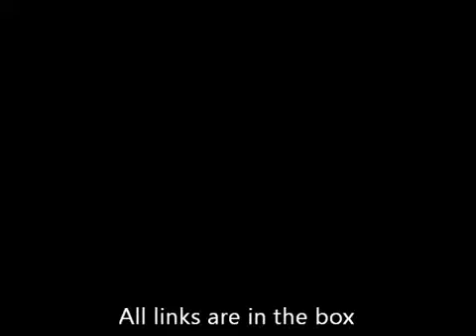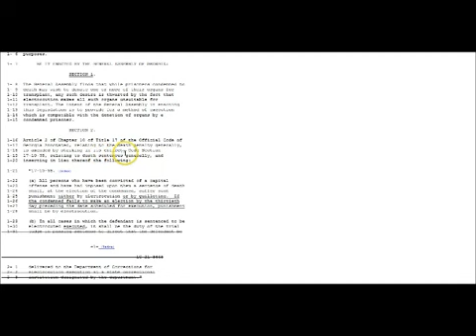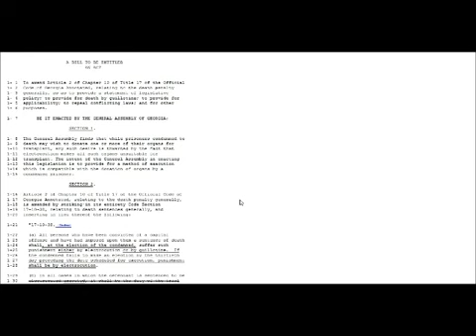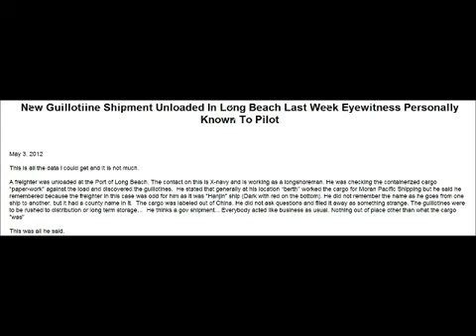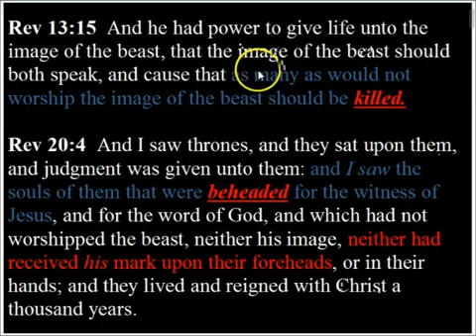Guillotines in Georgia HB 1274 Death penalty; Guillotine P